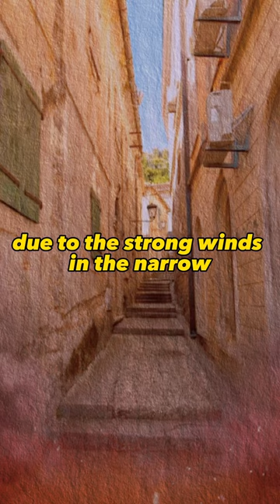Great Fire of Rome - 64 AD